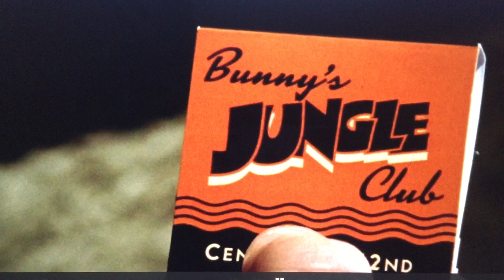Eric Darius - (Guest Appearance on TNT's MOB CITY - A Guy Walks Into a Bar)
Throw back to 2013, Eric Darius appears on TNT's crime drama MOB CITY as... a jazz musician performing at Bunny's Jungle.

Eric Darius' music is available for streaming and download on all major music channels.